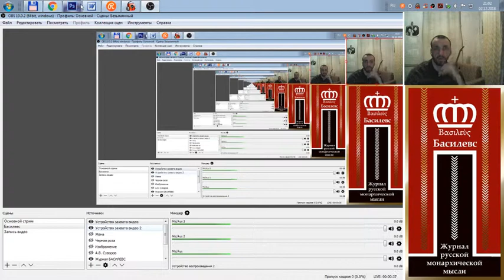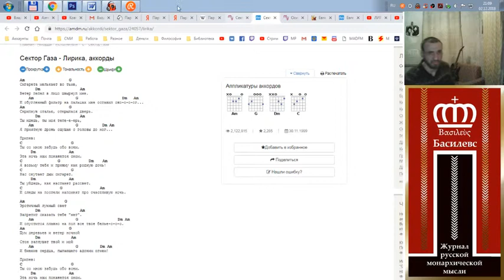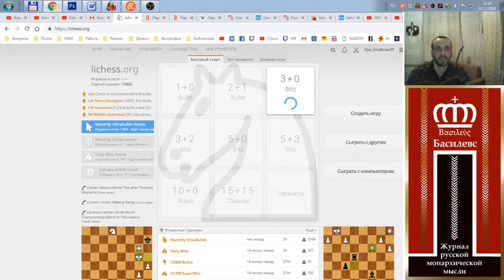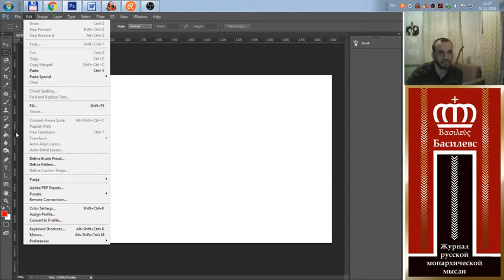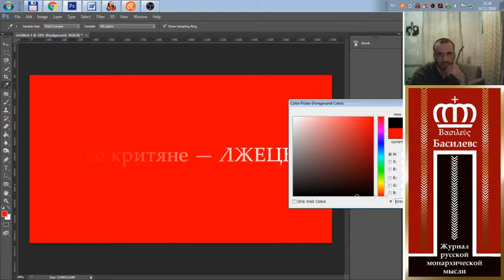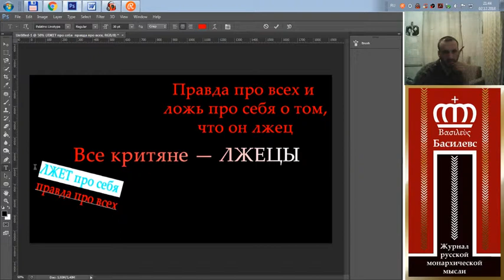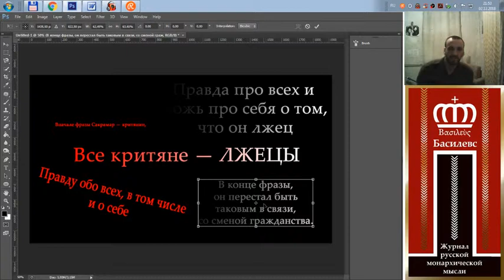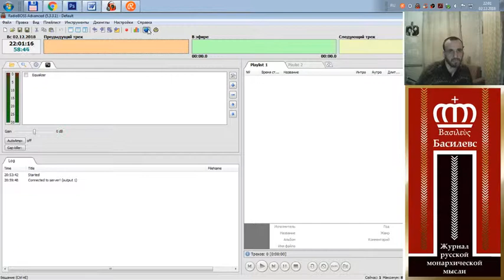Ilya hraBROv3 20181202 222 Преображение постмодернизма в России